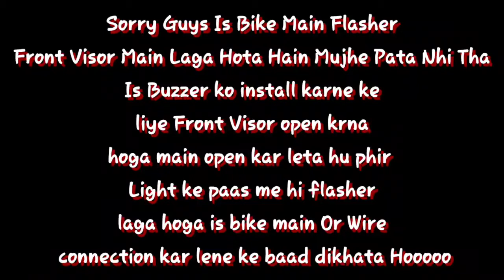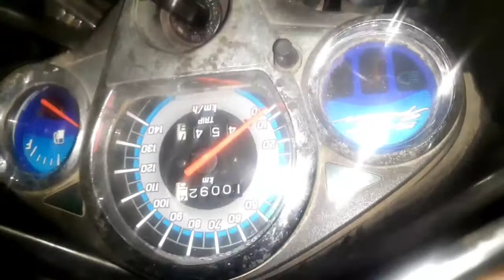Buzzer Install In Universal Bike At Home! Sher Khan Vlogs